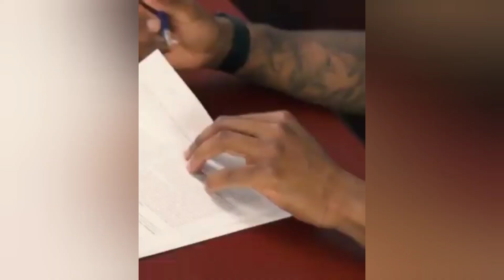Matthias Fanimo Goals ⚽ FK Sarajevo ⚽ Season 2020/2021